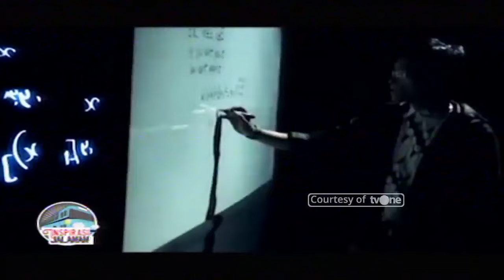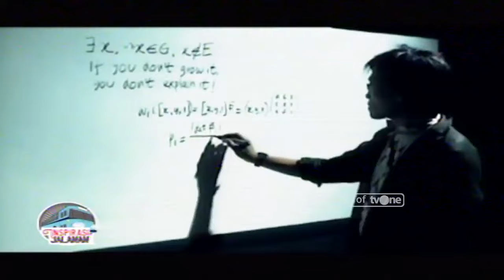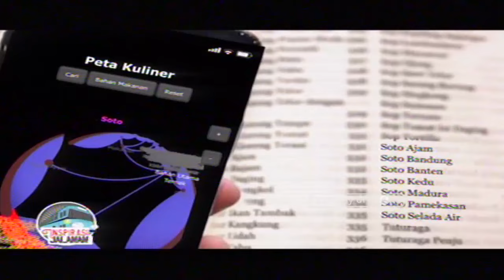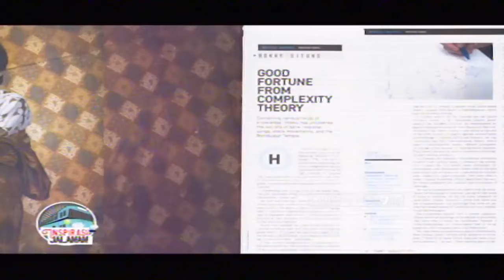Cerdik Cendekia Versi Hokky Situngkir | Inspirasi Jalanan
Jakarta, - Cerdik Cendekia Versi Hokky Situngkir | Inspirasi Jalanan